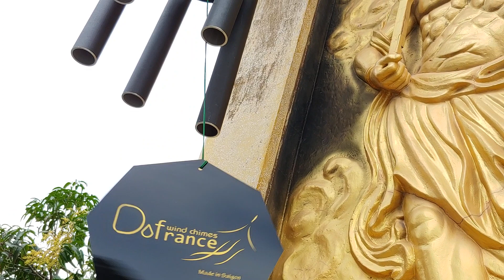Chuông gió nhạc thiền Đại Hải Thủy 432Hz chùa Từ Hiếu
Một tuyệt tác từ nhà Chuông Gió Dofrance, được treo tại các thiền viện, chánh điện, nhà thờ, trang viên biệt thự, nhà phố. Treo nhiều nhất tại làng mai ở Pháp!
Kích thước: dài 2m2
Nặng: 20kg
Giá 11,700,000
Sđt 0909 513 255